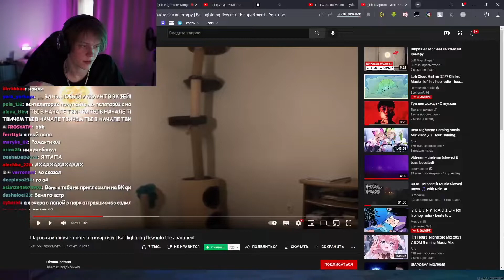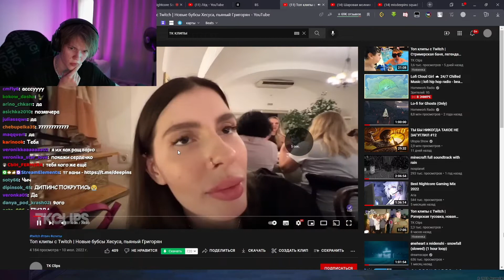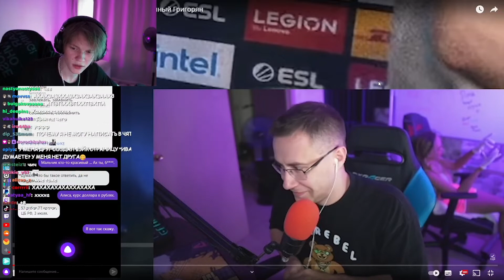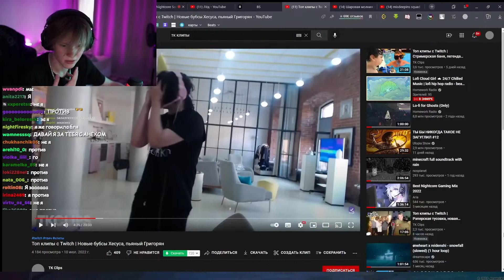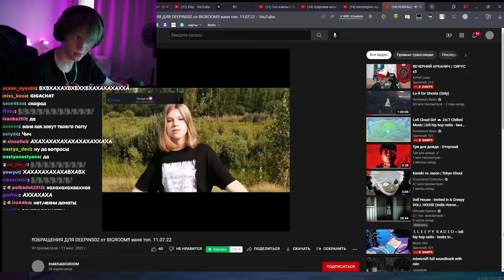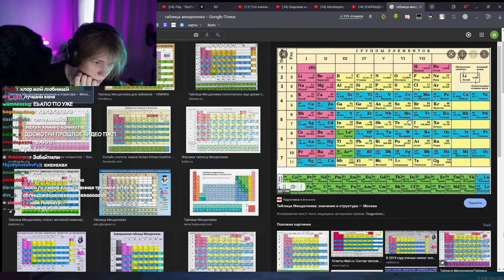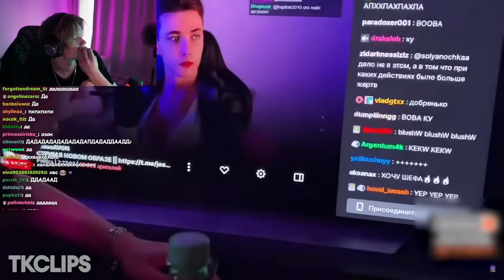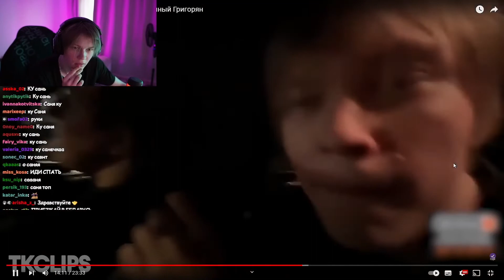Дипинс стрим / Смотрит ютуб и общается со зрителями / deepins02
Музыка